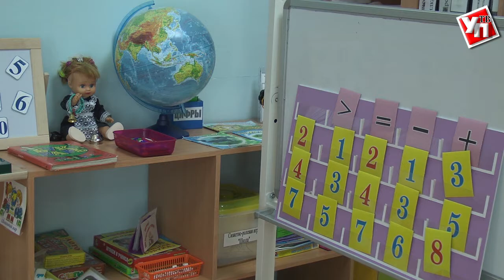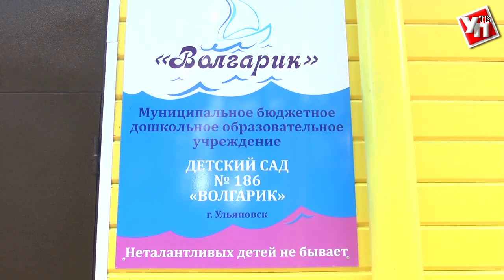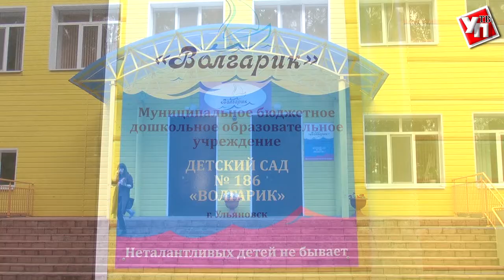Всем ли малышам хватит места в ульяновские детсады?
Чтобы получить место в детском саду, родителям приходится становиться в очередь почти сразу же после рождения ребёнка. Совсем недавно в дошкольных учреждениях прошли выпускные, а значит, скоро на место будущих первоклашек придут совсем маленькие дошколята. Но многие ли получили место в детском саду?